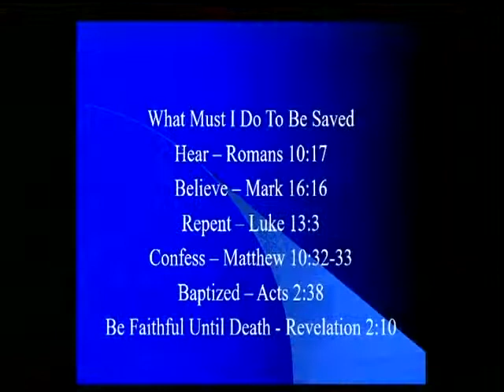You've Heard It Said, "If the church doesn't change it will die" Don Blackwell 10 6 2019 #3 Gospel M